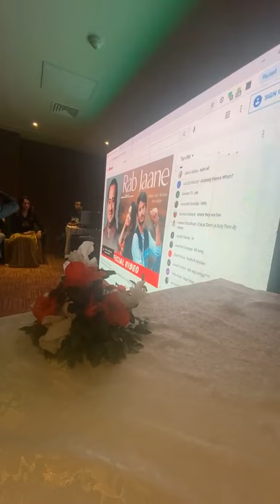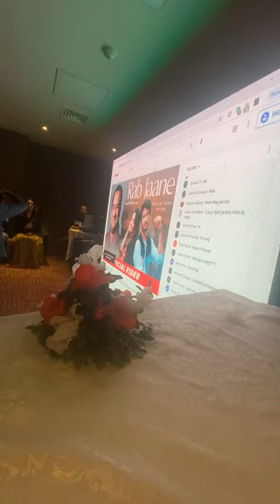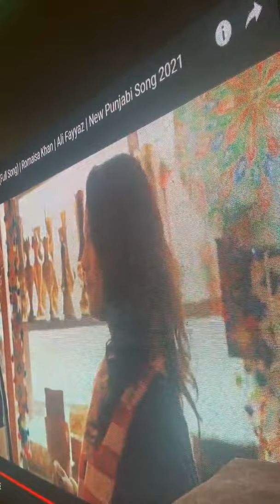Rab Jaane Full Launch Event Live || Song Ali Fayyaz Butt and Romaisa khan